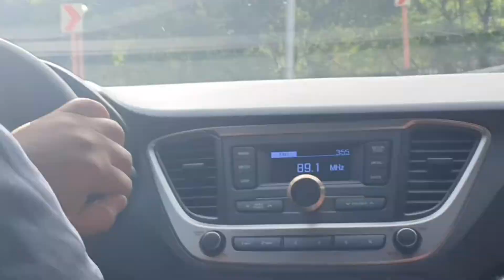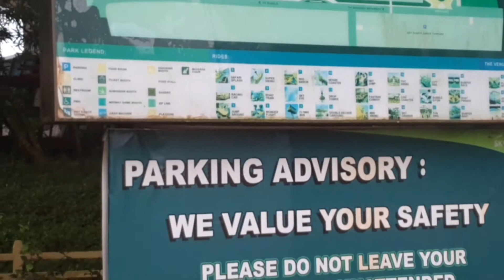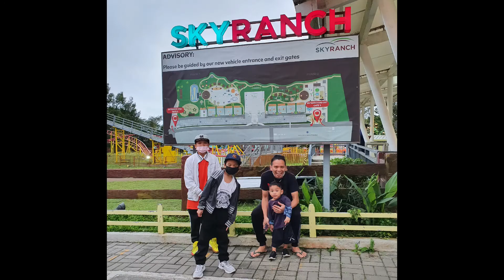ROAD TRIP | MANILA - BATANGAS - TAGAYTAY VLOG #216